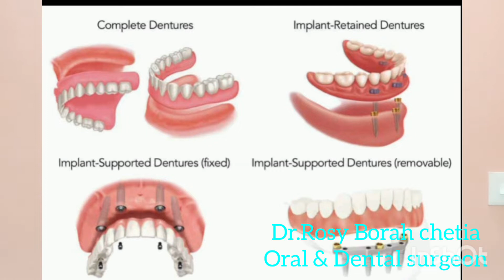kom kharasot kunbidh nakli dat logabo pari?/ কম খৰচত কোনবিধ দাঁত লগাব পাৰি জানো আহক।